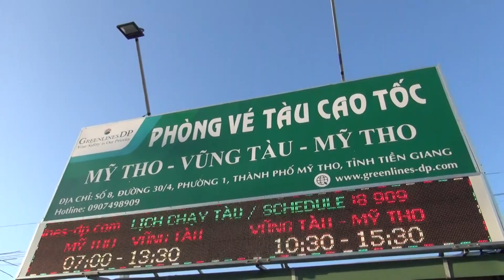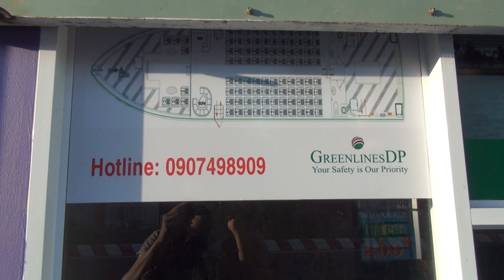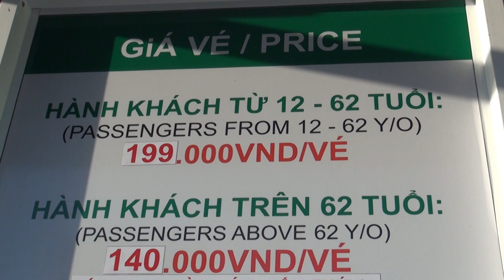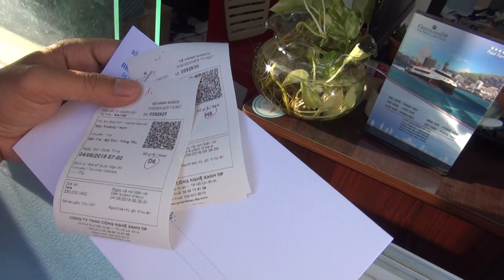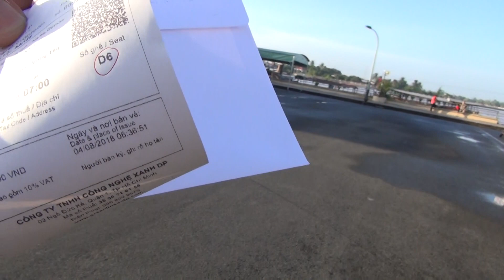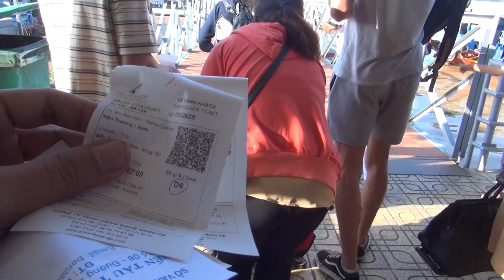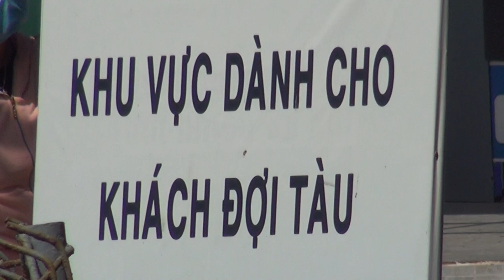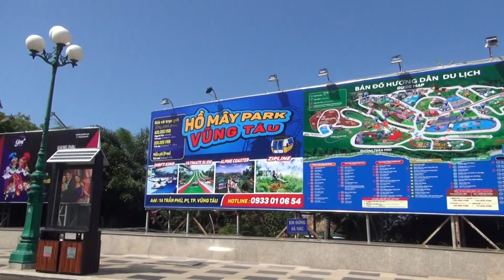Trải nghiệm cao tốc Mỹ Tho - Bến Tre - Vũng Tàu/ Khám phá miền Tây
Rất thuận tiện, từ các tỉnh miền Tây như Bến Tre, Tiền Giang, Long An mà đặc biệt là Mỹ Tho thuộc Tiền Giang và huyện Châu Thành thuộc Bến Tre đi Vũng tàu không còn sướng bằng.
phía Bến Tre, các bạn chạy xe máy ra bến phà rạch miễu là có phòng vé ngay đó, còn phía Mỹ Tho, các bạn chạy tới công viên Lạc Hồng có phòng vé.  Cả hai nơi đều có giữ xe máy qua đêm nhé các bạn.
Giá vé ngày thương là 200.000 đồng, ngày thứ bảy chủ nhật là 250.000 đồng, lộ trình mất 2 tiếng đồng hồ hơn.
Giờ đi là 7g, giờ về là 3h30p hàng ngày nhé các bạn.

Các bạn đăng ký ủng hộ kênh Khám phá miền Tây để xem video mới nhất hàng ngày nhé!